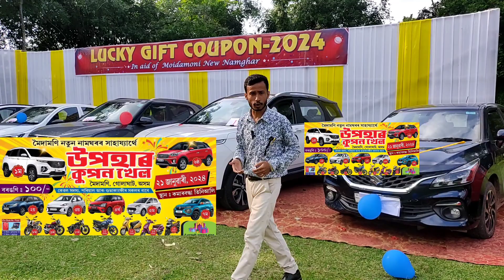১০০ টকাত পাব 20 লাখ টকাৰ সপোনৰ গাড়ী | Assam Biggest Lottery | MG HECTOR, BALENO আৰু বহুতো উপহাৰ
Assam Biggest Lucky Draw
অনলাইন লব ৰ বাবে যোগাযোগ কৰক ( Lottery Ticket Available)
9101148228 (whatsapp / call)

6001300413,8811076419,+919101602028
১০০ টকাত এখন MG Hector
সমূহ ৰাইজৰ বাবে সুখবৰ | মৈদামনি নতুন নামঘৰৰ সাহায্যাৰ্থে  গোলাঘাট  কমাৰবন্ধাৰ তিনিআলিত অনুস্ঠিত কৰা হৈছে এখন উপহাৰ কুপণ খেল ৷ য’ত আপুনিও মাত্ৰ  ১০০ টকা উপহাৰ কুপণত লাভ কৰিব পাৰিব সপোনৰ বাহন ৷ গতিকে সংগ্ৰহ কৰক আপুনিও আপোনাৰ উপহাৰ কুপণ ৷
উপহাৰ সমূহ -
MG HECTOR , BALENO, Grand i10 neos, wagnor, Alto k10, Hyudai creata, Renault kwid, KTM Duke, Hondai H'ness CB 350, Bullet, Hero Splendor, Activa, Jupiter, Pleasure, I phone, Laptop
Lottery ticket Available
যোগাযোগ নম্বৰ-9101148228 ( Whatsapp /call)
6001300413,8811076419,